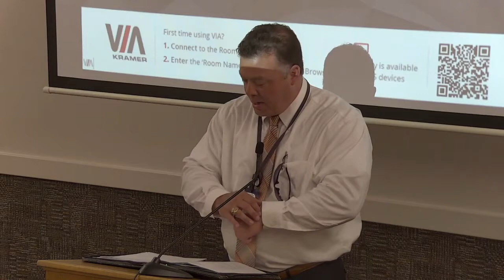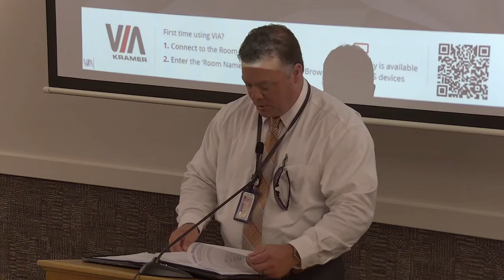Craven County Board of Commissioners Regular Meeting - July 6, 2020.